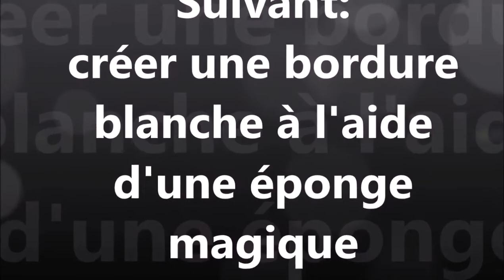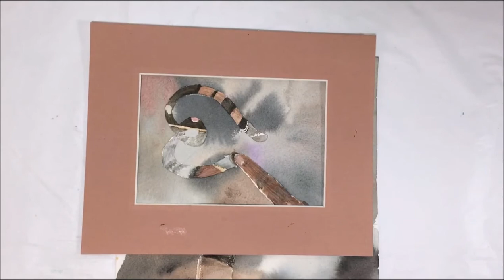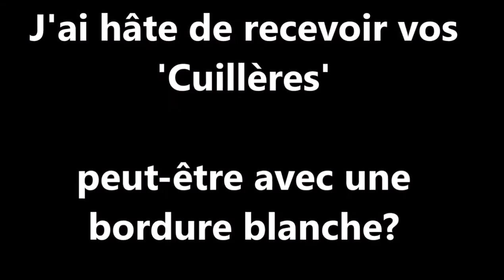Défi Aquarelle 20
Après une intro courte pour la communauté d' Aquarellistas sur le sujet de la semaine (peindre une cuillère avec l'aquarelle), j'explique et fais une démo d'un bon usage de l'éponge magique pour aquarelle avec 2 exemples.
Pour devenir membre de la communauté Aquarellista, recevoir la newsletter hebdomadaire et publier vos résultats dans notre blog, uitilisez ce lien